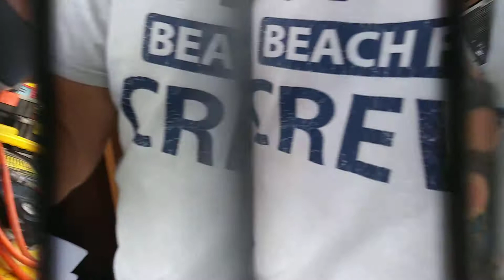3d lens 1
3D lens that I bought on Amazon for $5